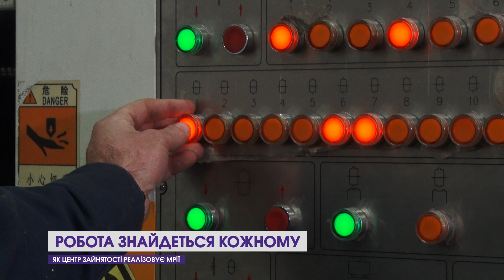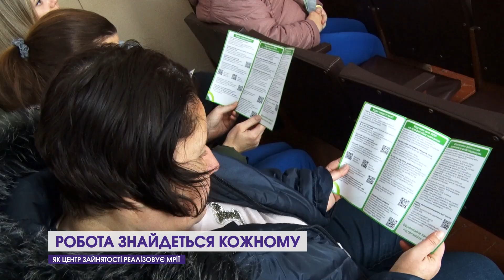Виграла грант і відкрила крамничку: як центр зайнятості допомагає відкривати бізнес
З початку повномасштабного вторгнення на Волині оселилося близько 70 тисяч вимушених переселенців. В центрі зайнятості запевняють, роботи як в Луцьку, так і в області вистачає, а от людей таки бракує. Чи то досвіду не мають, чи то сил - почати все з початку. А от як оселилися на Волині, ті хто роботу знайшов дивіться у сюжеті.